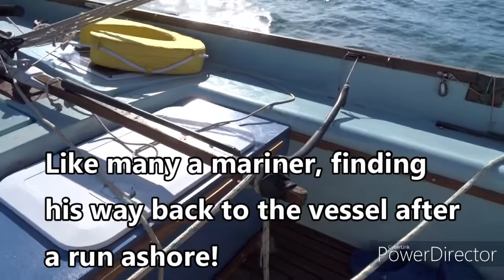Drascombe Coaster Little Egret - 'Into Autumn'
A trip from West Bay (Dorset) to Calstock (Cornwall) to Totnes (Devon)